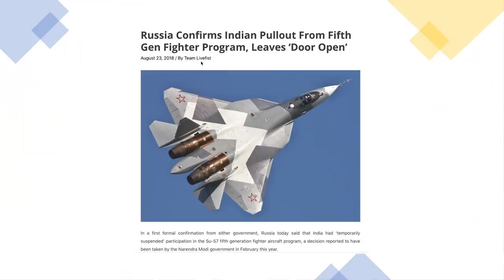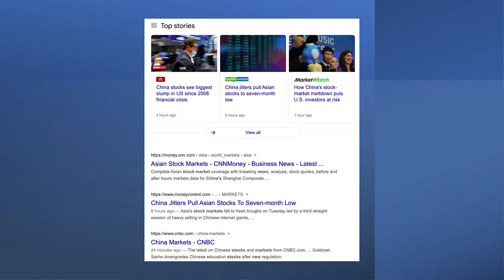நெருங்கி வரும் இறுதி நேரம் | சீனா அழிவு | Nostradamus Prediction | AMCA Update | TAMIL | SKA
In this latest Dream Big with SK video, we will be discussing China Talks a Big Game But It's Not Ready for a Major War, especially with America and India. We will be discussing why is China so much afraid of India.
We will also be discussing the latest update on India's AMCA (The Advanced Medium Combat Aircraft) program. India wants its own F-35. Will India's AMCA fit the bill?

We will also be discussing what will be the impact of the recent flood in China on its economy.

Thanks!